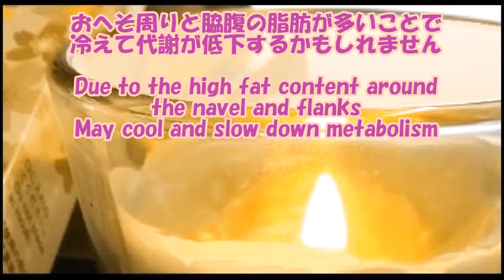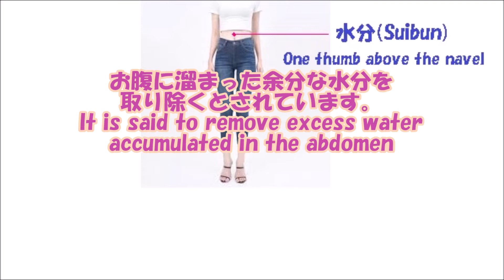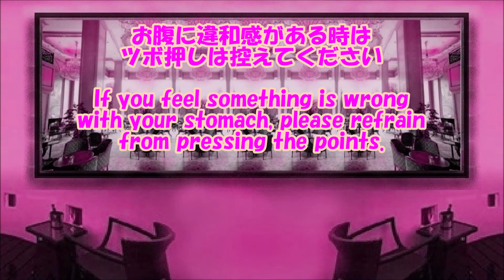【エイジングケア】ウエストの括れをつくるツボ押し！Pressing points to create a waist constriction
整体のツボ押し美容です。年齢に関係なく脇腹やおへそ周りの脂肪を何とかしたいですね。ツボ押し

🎵セレナード
🎵月の小舟（アレンジ）